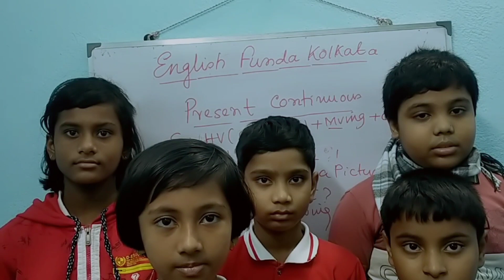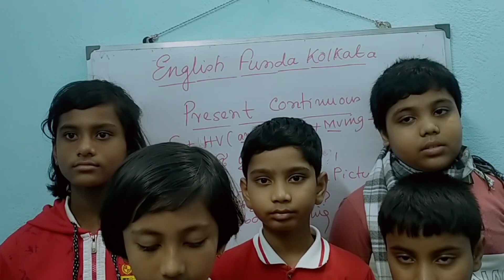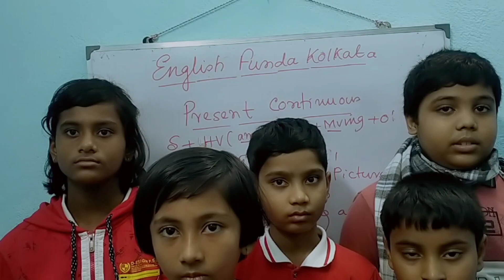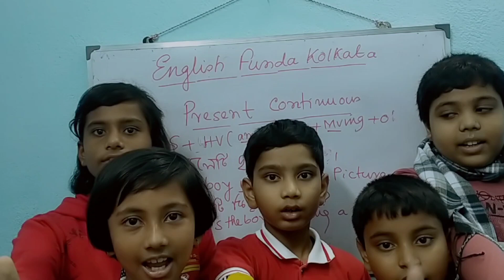November 20, 2022#grammar spoken English practice class.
Hi dear viewers Welcome to English Funda Kolkata.Now I am going to discuss about a very important topic of spoken English practice class.So watch this video and subscribe my YouTube channel ❤️